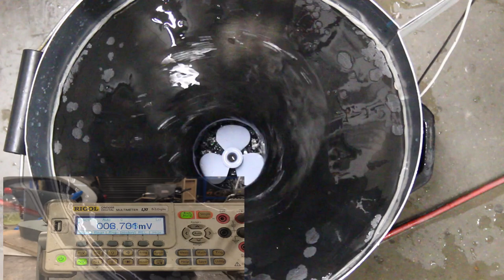1491 A DIY Low Head Water Turbine